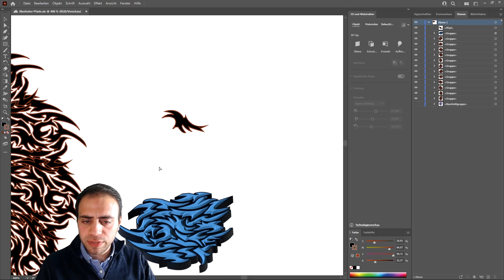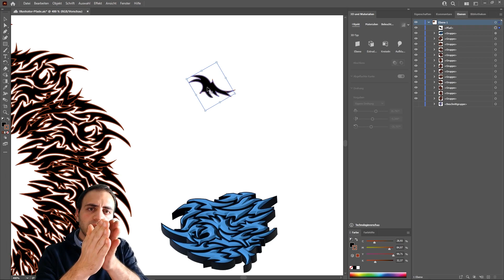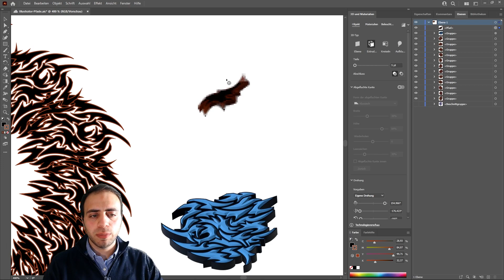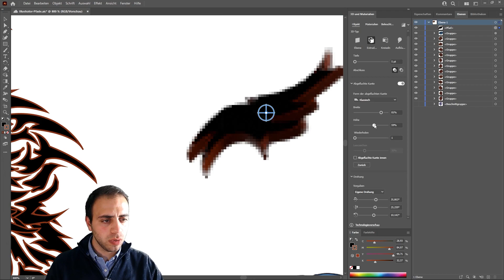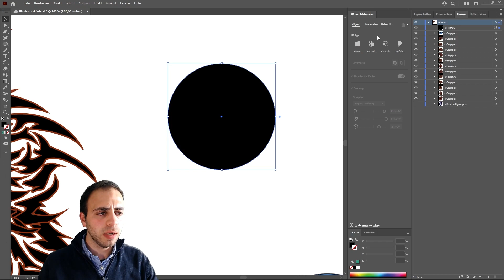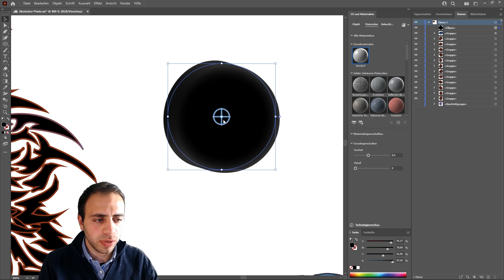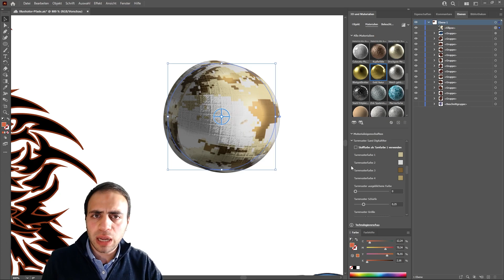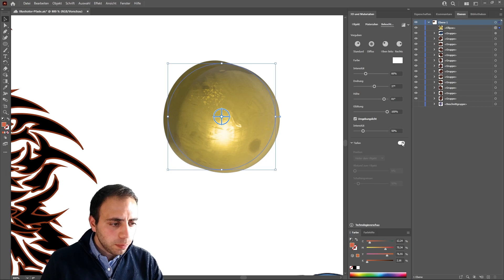Was ist neu in Adobe Illustrator CC 2022 - Top Neuerungen und Erweiterungen in Version 26.0 deutsch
In diesem Tutorial zeige ich euch die neuesten Neuerungen die Adobe dem User in Illustrator CC 2022 an die Hand gibt. Kurz zusammengefasst spreche ich dabei über die neuen Möglichkeiten im Bereich 3D, Materialien und Beleuchtung. Auch weitere Neuerungen werden benannt.